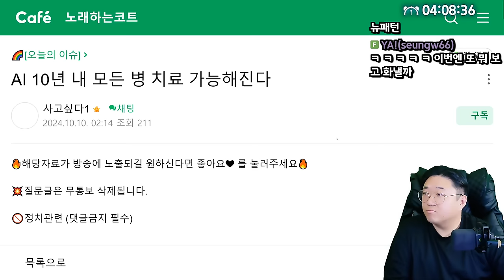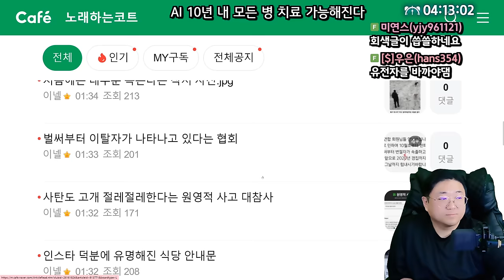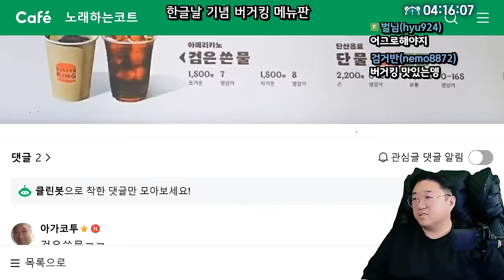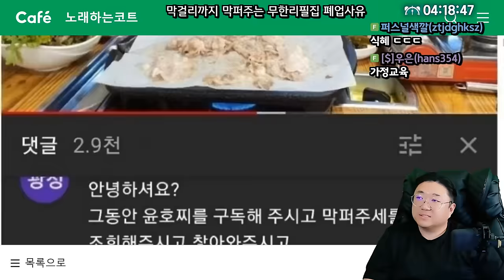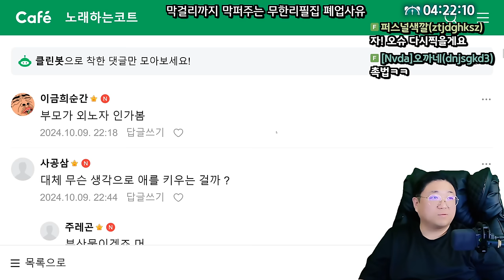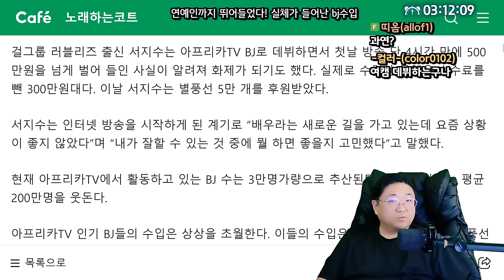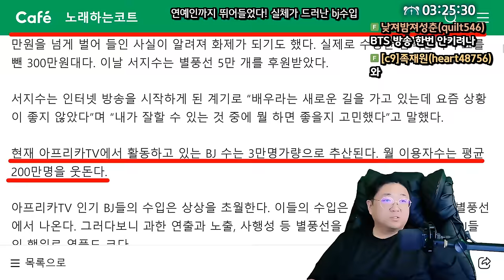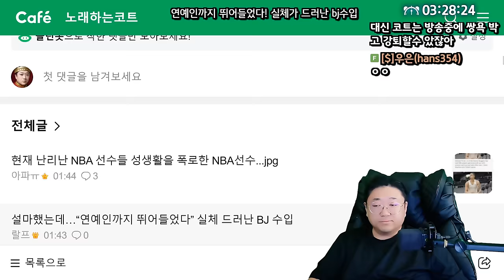“연예인까지 뛰어들었다” 실체 드러난 BJ 수입 ㄷㄷ (24.10.09-3)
0:00 오늘의이슈 시작
0:38 ai 10년 내 모든 병 치료가능해진다
5:30 한글날 기념 버거킹 메뉴판
8:50 어처구니없는 무한리필집 폐업사유
14:37 ★연예인까지 뛰어든 BJ업계

[음원출처]